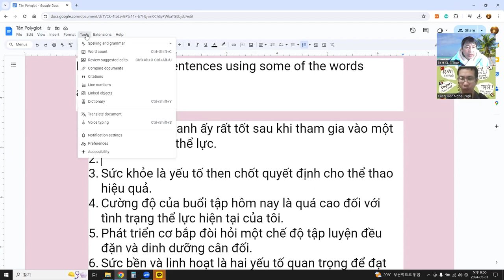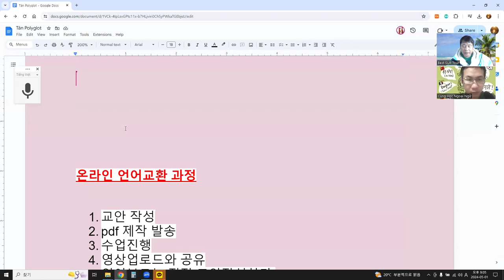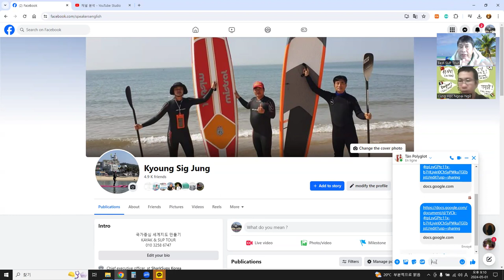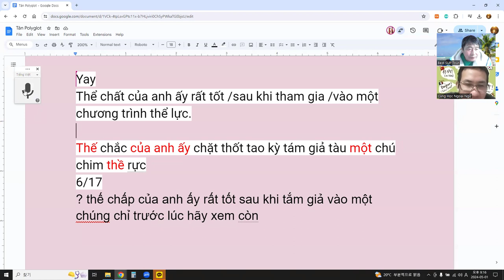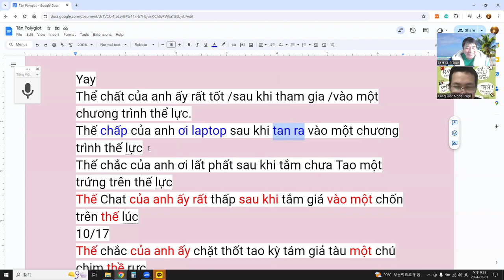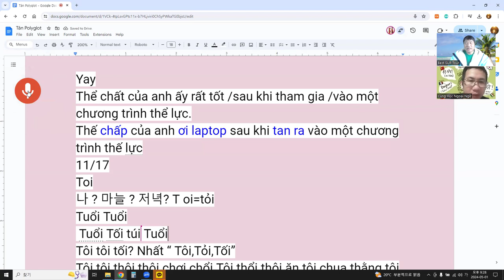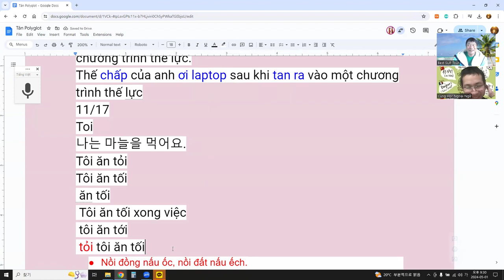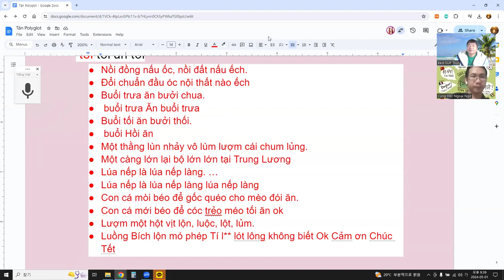Language Exchange with AI 말하기, 듣기, 발음, 문법, 단어 문장 대화 53 발음연습